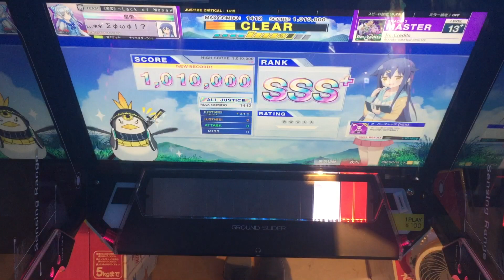【CHUNITHM】AJC(理論値) Re:Credits【MASTER 13+】手元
【CHUNITHM】AJC(理論値)
【MASTER 13+】手元
Re:Credits

はねリズムの配置はムズいけど楽しい
ダンスラ配置にフリック付いてるのノれて良い感じ